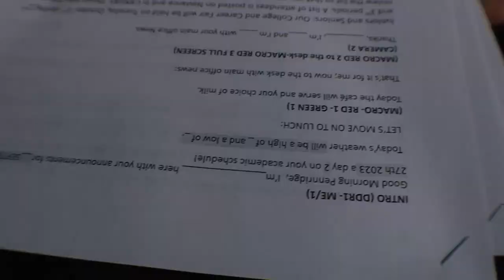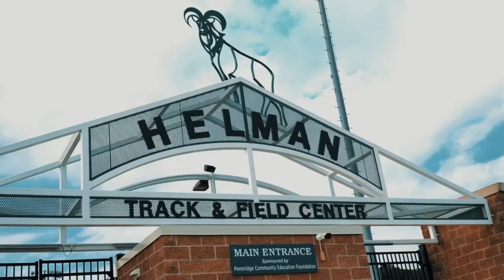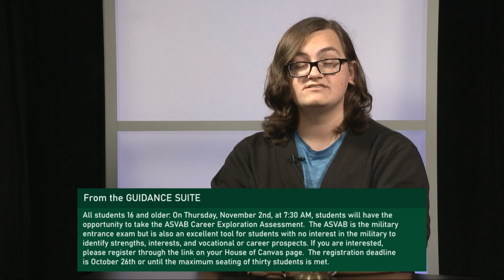Daily Ramble S13 E2| 10/17/23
Robbie Bunnell- B-Roll
Cast (In Order Of Appearance)
Sawyer Russell - Weather & Lunch
Robbie Bunnell - Main Office 1
Allison Bell - Main Office 2
Sophia Trumbower - Sports
Ava Agnew- Teachers & Clubs 1
Logan Smith - Teachers & Clubs 2

Production
Jeremy Friedman - Executive Director
Jeremy Friedman - Technical Director
Pharaoh Dale - Studio Director
Drake Warner and Logan Good - Camera Operator
Matt Dovan - Audio Engineer
Liz Fritch - Graphics Technician
Ani Armstrong - Teleprompter Technician